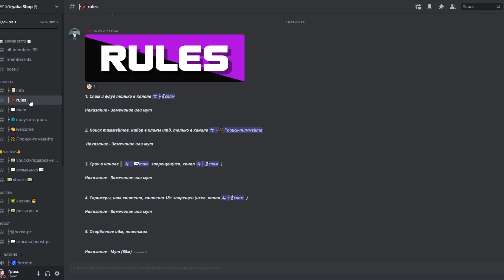Лучшие Настройки Фортнайт в 3 Сезоне 4 Главы! - Как Повысить Фпс, Как Убрать фризы, Краши!